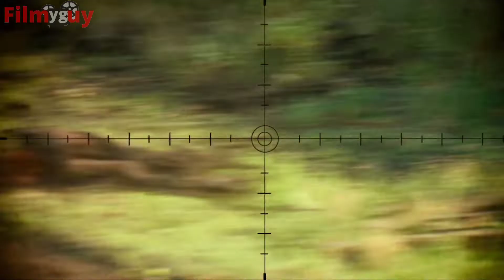A Quite Place Part II - Please Baby Don't Cry They Will Come- First Alien Killing Scene |Filmyguy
Following the deadly events at home, the Abbott family must now face the terrors of the outside world as they continue their fight for survival in silence. Forced to venture into the unknown, they quickly realize that the creatures that hunt by sound are not the only threats that lurk beyond the sand path.

Initial release: 16 April 2020 (Italy)

Based on: Characters; by: Bryan Woods; Scott Beck